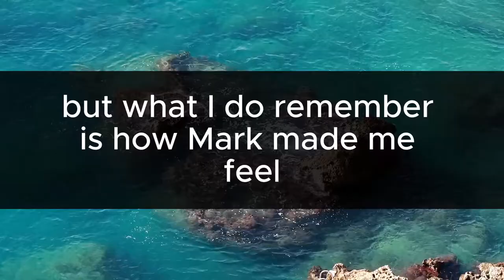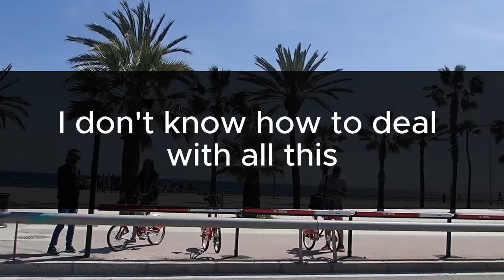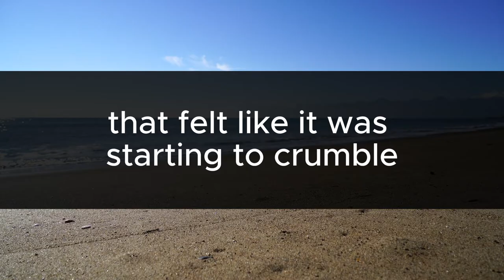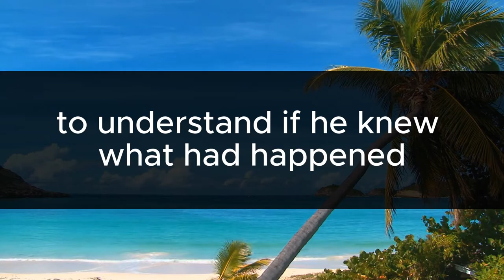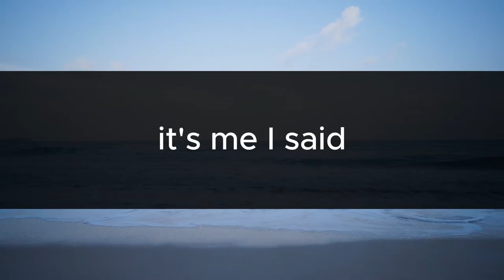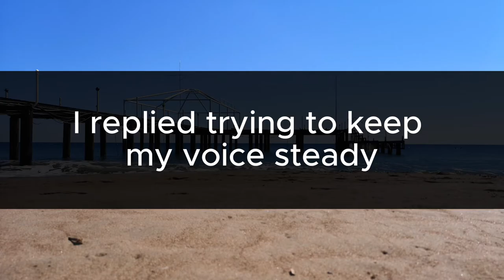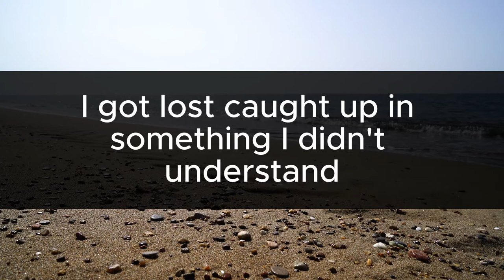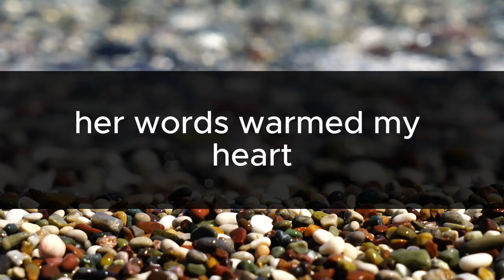MY HUSBAND WANTED TO SELL MY HOUSE TO PAY FOR HIS FATHER'S TREATMENT I REFUSED BECAUSE I FOUND